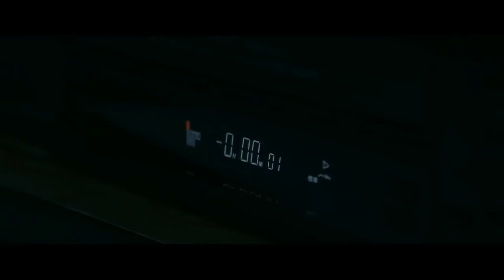Sadako vs. Kayako | 2017 | First 5 Minutes HD, The Ring, The Grudge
The vengeful spirits of the Ring and the Grudge series face off in SADAKO VS KAYAKO, streaming exclusively on Shudder from January 26th.